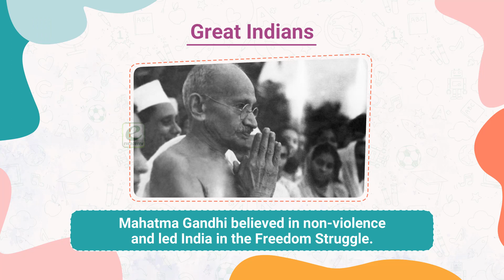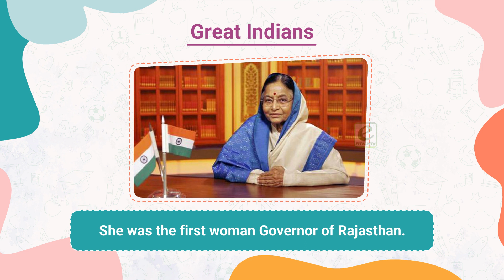Grade -1 | Great Indians | Iconic Books